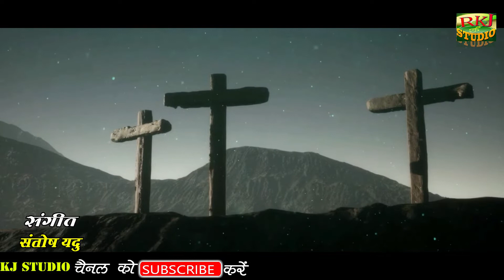Yeshu Ke Naam !! NEW Crition Song !! (CG Jesus Songs) | Manrakhan Agariya | RKJ | Studio 2021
Yeshu Ke Naam !! NEW Crition Song !! (CG Jesus Songs) | Manrakhan Agariya | स्वर - मनराखन अगरिया !! RKJ Studio Kondapuri 2020

सुपरहिट हिंदी मसीही गीत तेरे चरणों में जन्त है यीशु एक बार जरूर सुने लाइक शेयर कमेंट और हमारे यूट्यूब चैनल आरकेजे स्टूडियो को सब्सक्राइब करें ऑडियो वीडियो रिकॉर्डिंग के लिए संपर्क करें आरकेजे स्टूडियो कोड़ापुरी बिलासपुर छत्तीसगढ़ मोबाइल नंबर 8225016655

Song  -  Yeshu Ke Naam

गीत - यीशु के नाम

Singer  - Manrakhan Agariya

गीतकार - मनराखन अगरिया

सहयोगी - भूपेंद्र कवर,आकाश श्याम,राजेश उईके

रीदम - नारायण जायसवाल

Producer  -  Pradeep jaiswal

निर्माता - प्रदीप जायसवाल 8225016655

Director -

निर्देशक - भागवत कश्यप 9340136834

CAMERA. Editor - Deepak Nishad

संस्थापक - दिनेश यादव

Musician - Bhagvat kashyap

संगीत - भागवत कश्यप

Recording - R.K.J Audio & Video Studio, Kondapuri Bilasapur (C.G)

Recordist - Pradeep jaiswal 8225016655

Audio Mastring - Pradeep jaiswal

Post Production -  R.K.J Studio Kondapuri Bilasapur (C.G) 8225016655

new hindi masihi songs,
mp3 masihi hindi songs,
masihi hindi worship songs 2019,
dj masihi song hindi,
yesu masihi song hindi dj
hindi yesu song mp3,
yeshu hindi songs,
yesu prabhu songs hindi,
yeshu naam hindi song,
priya yesu hindi song,
yesudas hindi songs,
yesu raja hindi song,
yesu bhakti song hindi,
hindi christian song yesu raja,
yesu prabhu songs hindi dj,
yesu deva hindi song